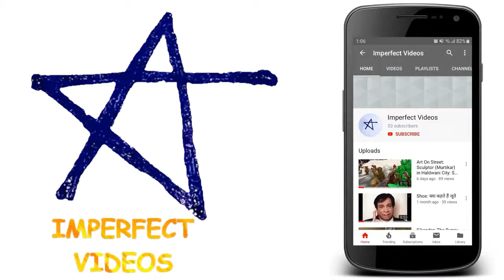18 December in History